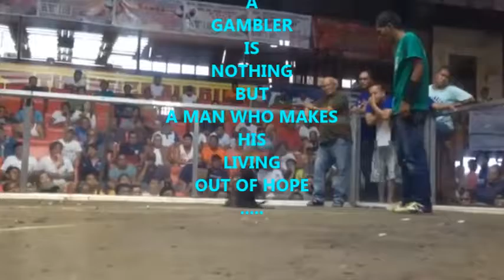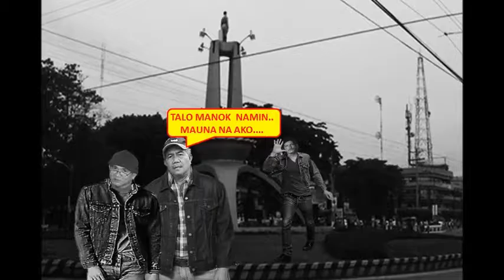THE GAMBLER by KAPHELSTOK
There are two great pleasure of gambling: that of winning and that of losing.